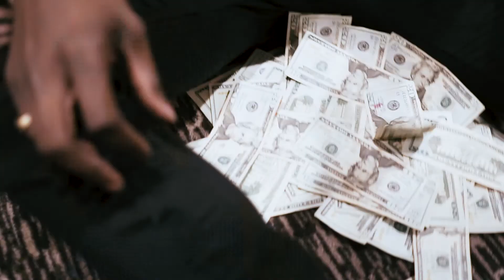Ka$h Rossi - Ain't for you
Brotha e films presents | Ka$h Rossi- Ain't for you (Music Video)

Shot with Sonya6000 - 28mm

Follow Ka$h Rossi

Video Production:
Directed/Edited By Brotha E Films